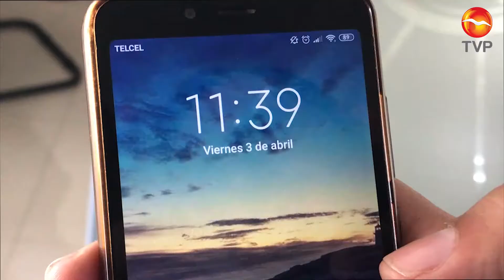¡No olvides adelantar esta noche una hora tu reloj, inicia horario de verano!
Durante la madrugada de este domingo 4 de abril iniciará el horario de verano en México, donde se tendrá que adelantar una hora el reloj.

Se trata del primer cambio de horario de este 2021, tal cual se ha venido realizando cada año desde que entró en vigor el acuerdo al Decreto Legislativo de horario estacional, que está vigente desde 2002, de acuerdo a la Secretaría de Energía.

Cabe recordar, que esta medida no aplica para los Estados de Quintana Roo y Sonora.

La recomendación a la población del resto del país, es que antes de ir a dormir, este sábado por la noche se adelante una hora el reloj.